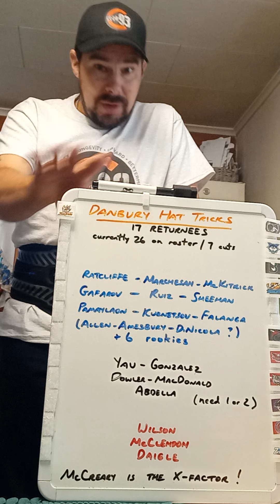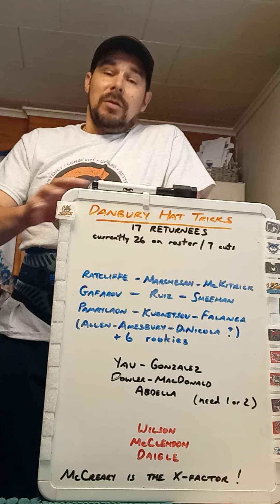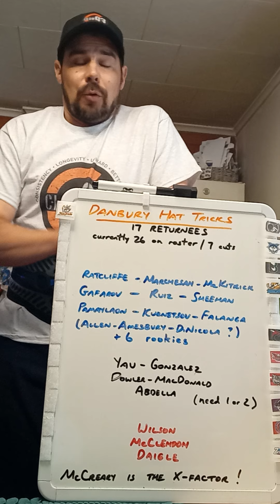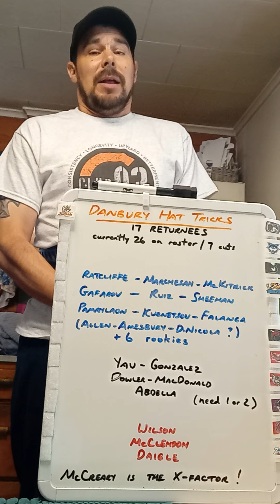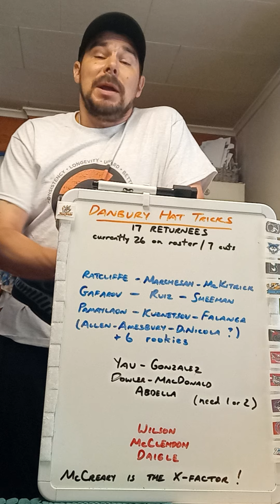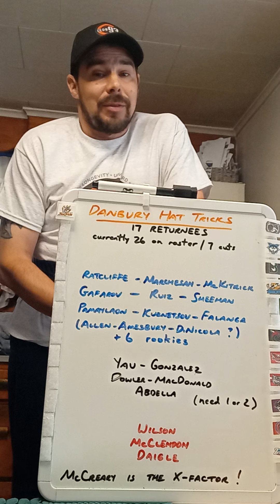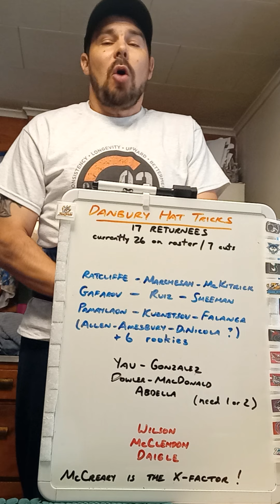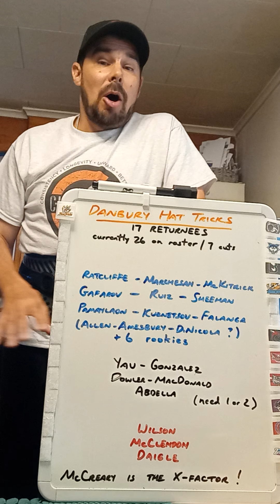Sat 8/12: A much-too-early look at the Danbury Hat Tricks: can they repeat?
Breaking down last season's champs and asking the big question: can they become the first repeat champion in Fed history?